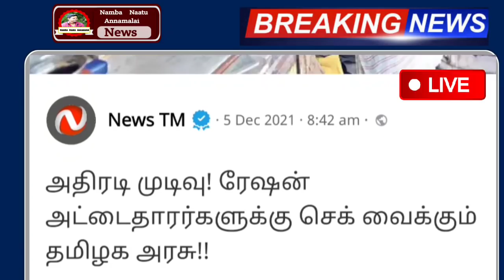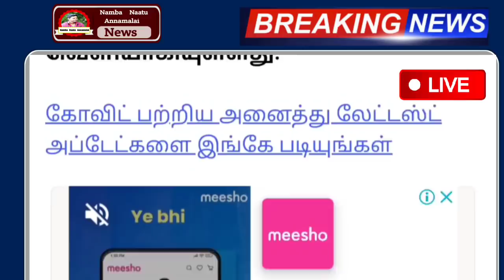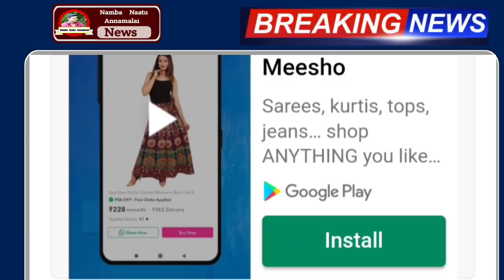தமிழக ரேஷன் அட்டைக்கு ரூ.2500 நாளை முதல் அறிவிப்பு | Ration Card Tamil rs.2500 | DMK